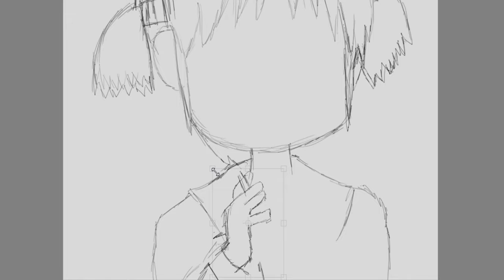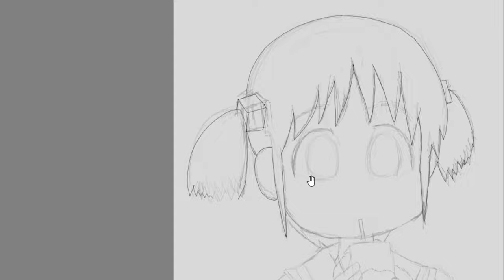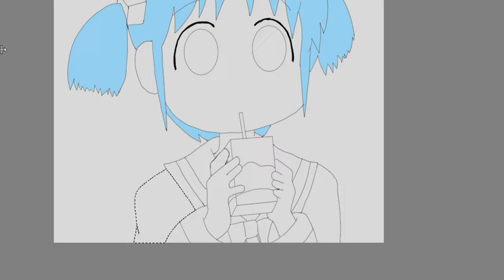Anime drawing|Nichijou my ordinary life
this video is a drawing timelapse of anime character mio chan from the anime nichijou my ordinary life.
digital drawing
digital painting
drawing anime character
anime character drawing
drawing in krita
painting in krita

Kindly use the playback speed option to watch the video at desired speed.